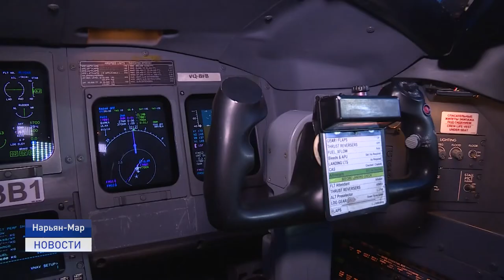Субсидии на полеты.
В 2022 году в Ненецком автономном округе появится шесть субсидируемых региональных авиарейсов. Список утвердило Федеральное агентство воздушного транспорта. Это рейсы в Киров, Сыктывкар, Санкт-Петербург, Казань, кроме того, в летний период жители округа смогут полететь по доступным ценам в Симферополь и Сочи.